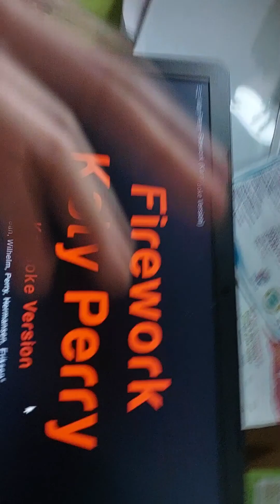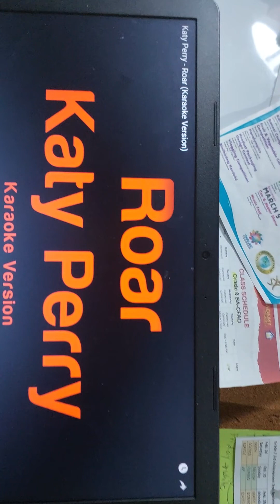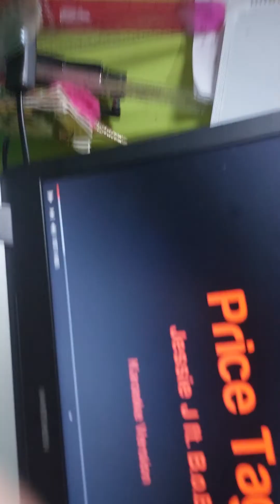20230228 Onah's Music Vlog Ep. 7